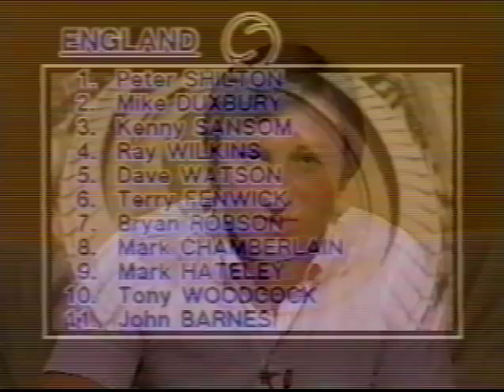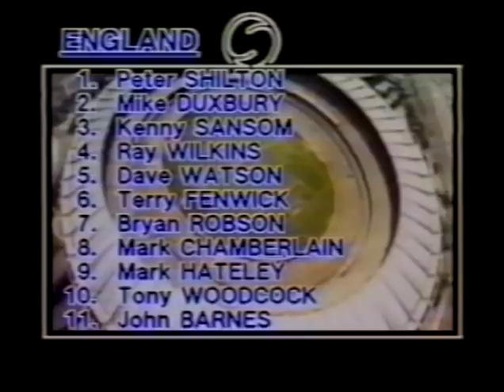1984: Brazil v England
Most of ITV's live coverage from on this day in 1984 of Brazil v England. They only showed the second half live so joined the coverage moments after John Barnes scored his famous goal, and there would be technical problems during the broadcast including the loss of picture for a time during the second half.